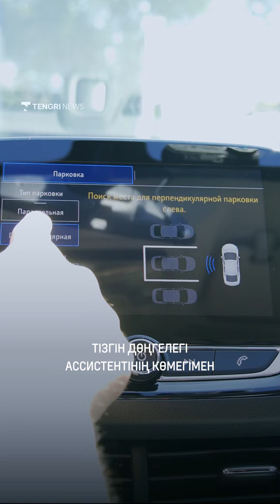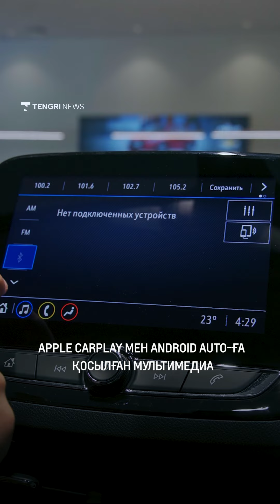Қазақстан Chevrolet Onix ырғағында / Казахстан в ритме Chevrolet Onix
Друзья, сегодня народный автомобильный бренд Chevrolet совместно с Tengrinews запускает спецпроект под названием «Казахстан в ритме Chevrolet Onix». В этом проекте мы расскажем вам о новом игроке автомобильного рынка Казахстана – Chevrolet Onix. Мы побеседуем с реальными владельцами этого авто в разных городах Казахстана и узнаем, что на самом деле они думают о своих авто.

Достар, бүгін Chevrolet ұлттық автомобиль бренді Tengrinews-пен бірлесіп, «Қазақстан Chevrolet Onix ырғағында» атты арнайы жобаны қолға алуда. Бұл жобада біз Қазақстанның автомобиль нарығындағы жаңа ойыншы – Chevrolet Onix туралы айтып береміз. Біз Қазақстанның әртүрлі қалаларындағы осы көліктің нағыз иелерімен сөйлесіп, олардың көлік туралы шын мәнінде не ойлайтынын аңықтап білеміз.